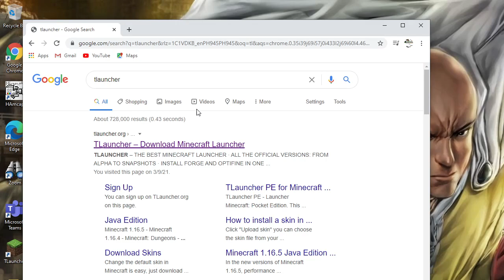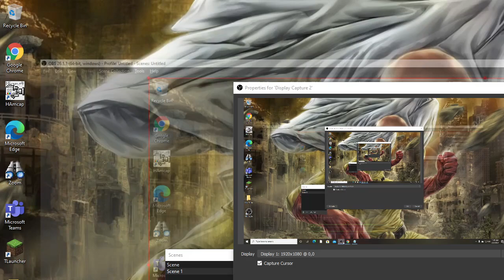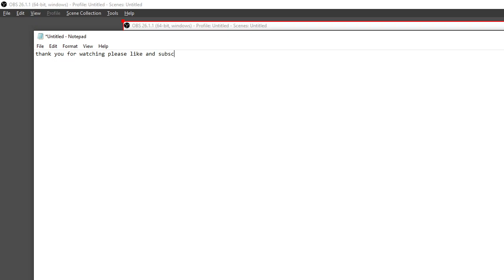i show you how to download tlauncher please enjoy the video and hit the like button and subscribe